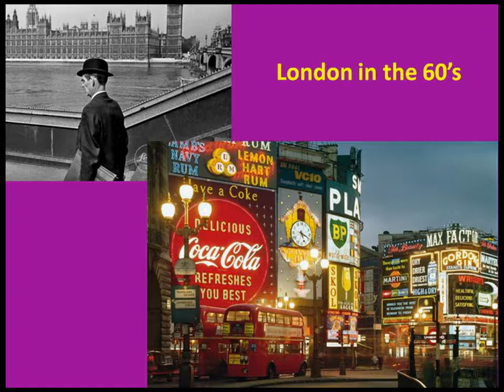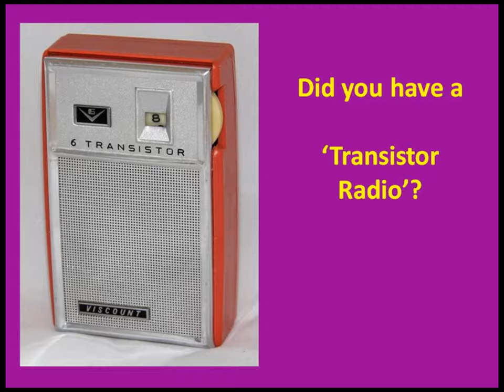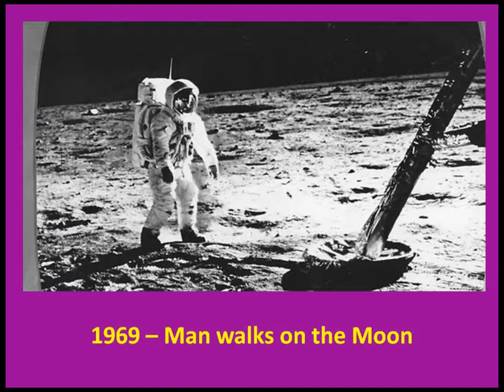Britain in the 60s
The second short talk given by Rev Don Smith at the special service celebrating the Queen's 90th Birthday.  This was given at St Mary's Church, Frinton on Sea, on 12th June 2016.